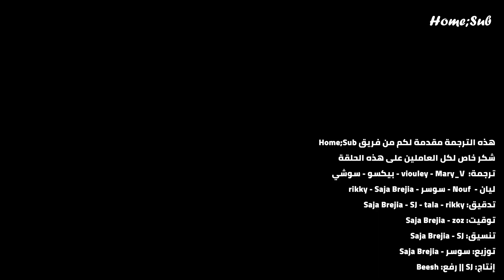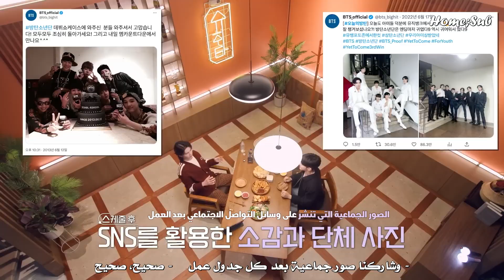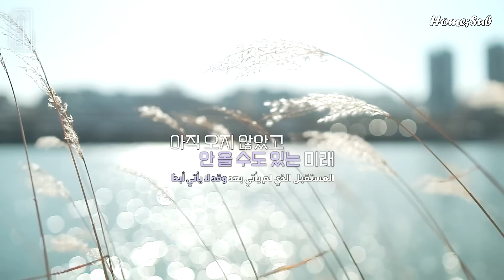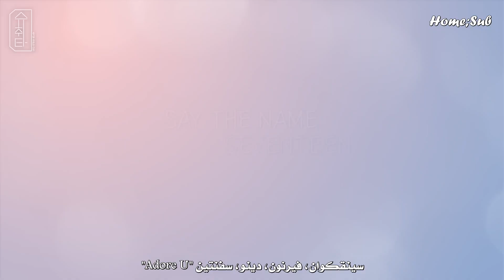SUCHWITA EP.4 - Arabic Sub